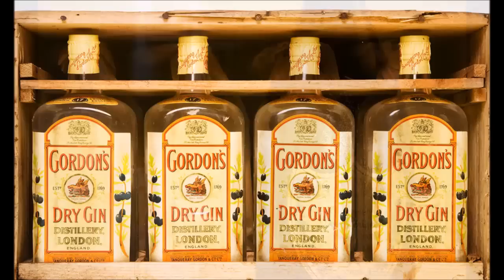ΠΩΣ ΝΑ ΑΝΤΙΓΡΑΨΕΙΣ ΣΤΙΣ ΕΞΕΤΑΣΕΙΣ (100% ΕΠΙΤΥΧΙΑ)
O Διαγωνισμός τέλειωσε σας ευχαριστώ πολύ όλους!!
Ψήφισε και EΣΥ! Eponimo Alkooliko για μια καλύτερη Ελλάδα!

by Eponimos Alkoolikos | Επώνυμος Αλκοολικός | EponimosAlkoolikos